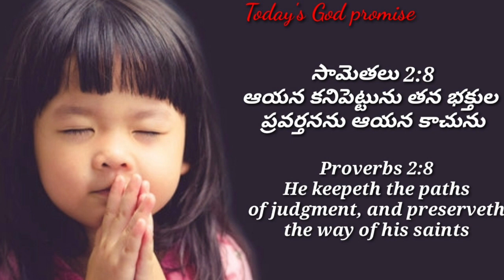Today's God promise & Daily devotion|Today God's promise 19-03-24|Dailybread @CHRIST RESTORES LIFE